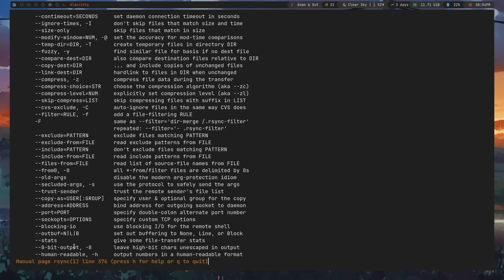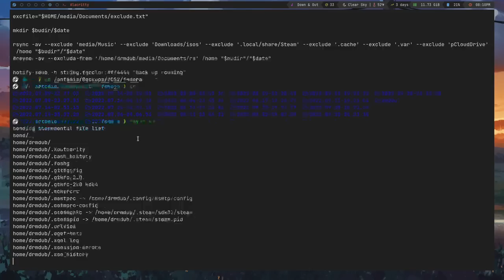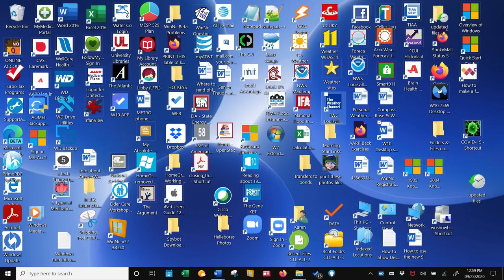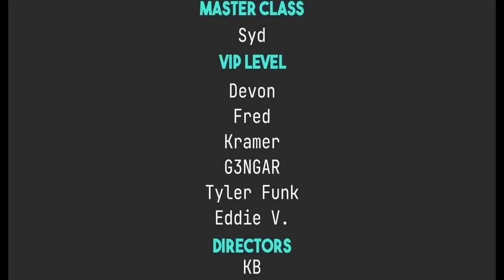How To Backup Your Computer - Tips and Tricks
Today I talk about how best to develop a backup strategy for your computer.

Time Stamps
0:00 Intro
1:17 Determine What's Most Important
2:38 How Many Backups to Keep
3:33 Where to Backup
8:17 How to Backup - Rsync and Tools
10:53 How I Backup my Computer
14:39 Rsync Running
15:05 Other Backup Tools
16:27 Other Tips
16:49 Organize Your Junk
18:41 Use Github/lab as a cheat
20:32 Automation of Backups
22:23 Conclusions